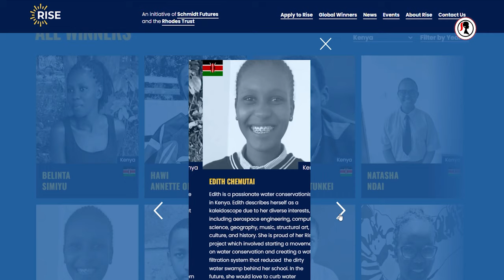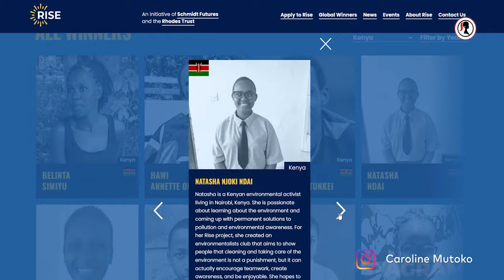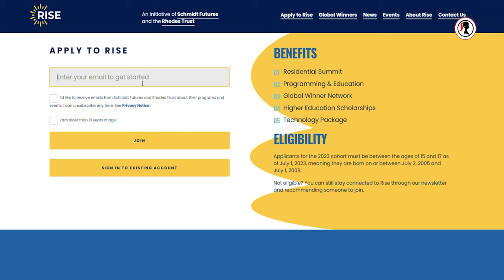RISE Winners 2022 - The Girls From MaryHill High School Kenya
They were only 17 years old when they set out to enter a global competition.
80,000 entries were received from around the world, 500 were finalists, 100 were declared winners globally and these two young ladies from The MaryHill High school in Kenya were among them.
Their lives will NEVER be the same again.
This is their RISE story.